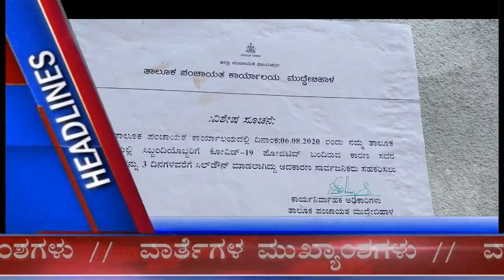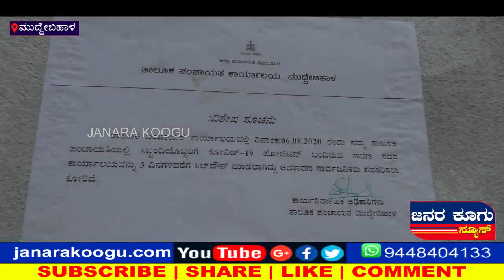ಮೂರು ದಿನ ಕಛೇರಿ ಸೀಲ್‌ಡೌನ್/ತಾಪಂ ಕಛೇರಿ ಸಿಬ್ಬಂದಿಗೆ ಕರೊನಾ ಪಾಸಿಟಿವ್